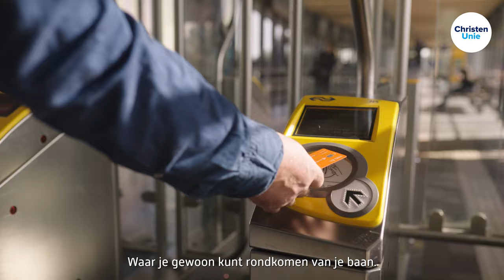Geloof in de samenleving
Wij geloven in een samenleving die zich níet neerlegt bij armoede. Waar je gewoon kunt rondkomen met je baan. Waar rust is aan je keukentafel en in je huishoudboekje. Een samenleving waarin we elke dag bouwen aan zorgzame gemeenschappen.

Wij geloven in zo’n samenleving. Wij geloven dat het kán. En wij geloven
 dat wíj dat samen kunnen.

Dus doe met ons mee: Stem op 22 november ChristenUnie.